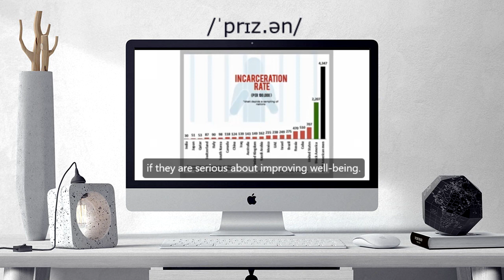How to pronounce PRISON | PRISON Learn English and British Pronunciation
Here are all the possible pronunciations of the word PRISON.
Learn how to pronounce "PRISON" in British English and American English. Hear the pronunciation of the word on its own and in example sentences.